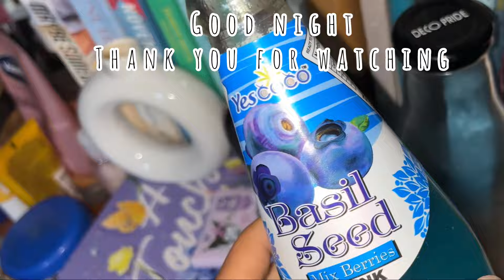VLOG-44 ~A short trip to Musakshing ~